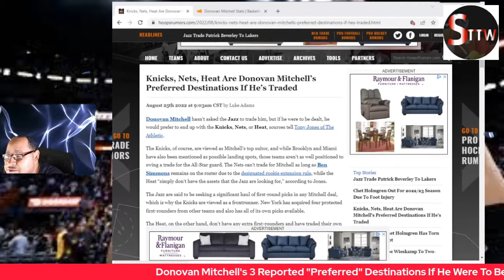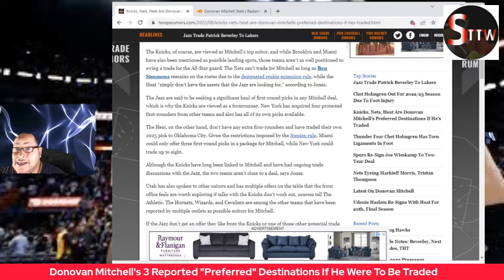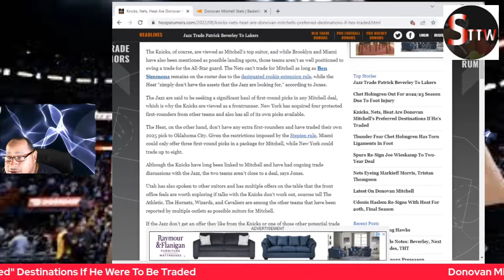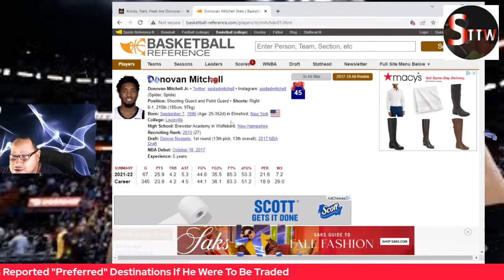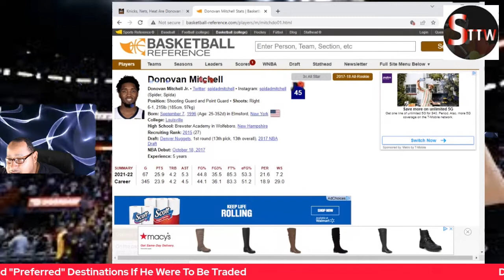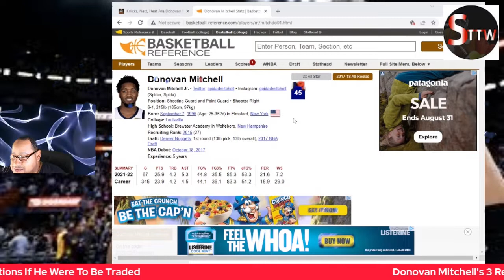Donovan Mitchell's 3 Reported "Preferred Destinations If He Were To Be Traded | NY KNICKS NETS HEAT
donovan mitchell knicks trade rumors donovan mitchell news Donovan mitchell brooklyn nets donovan mitchell brooklyn nets trade Donavon mitchell heat miami heat